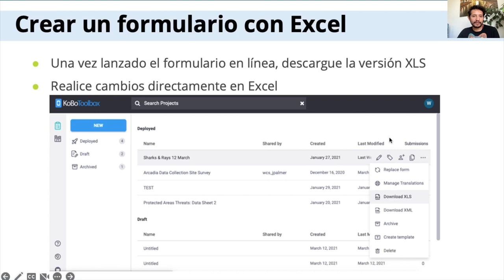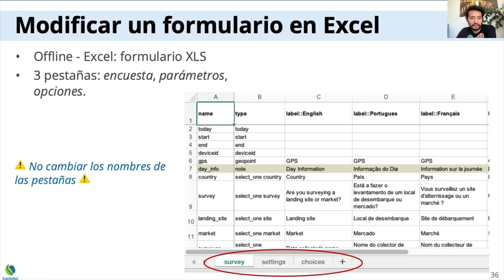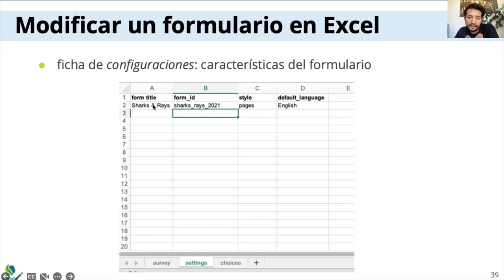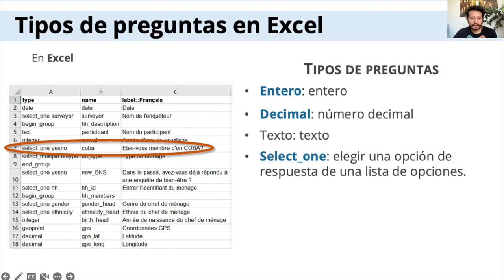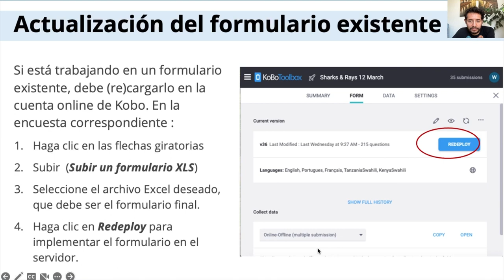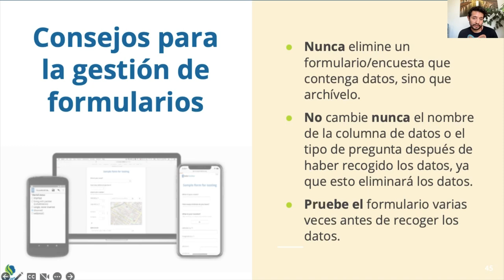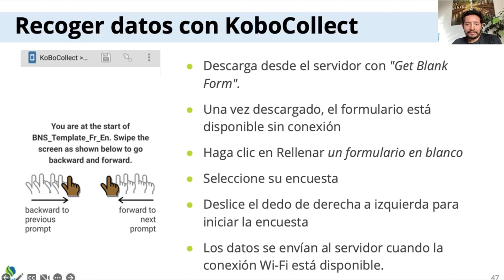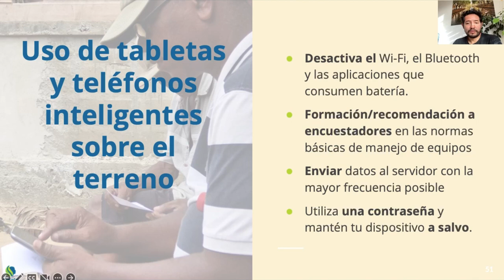Formación Kobotoolbox en español - Parte 5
Esta es la 5ª parte de una formación sobre KoBoToolbox grabada por Omar Torrico, de la Wildlife Conservation Society (WCS), con el Conservation Social Science Partnership (ConSoSci).